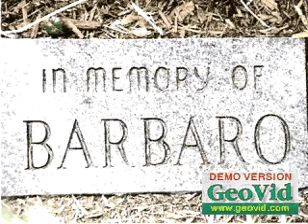Tribute to Barbaro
i was going to use trails of broken hearts but it wouldn't let me use it so but the song is Tears don't fall and its by bullet for my valentine enjoy